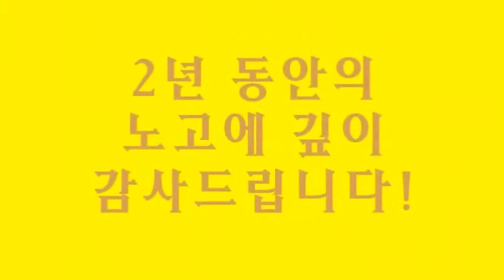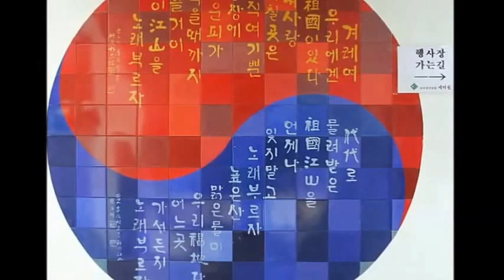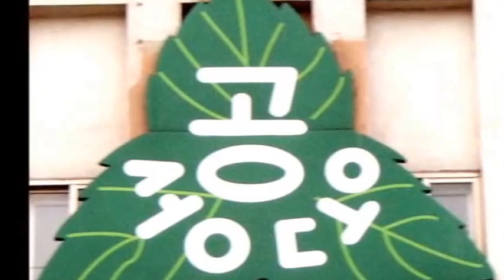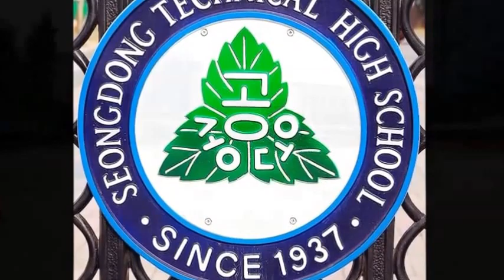13년11월06일 성공 총동문회 제4차 운영위원 회의 제2부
13년11월06일 성공 총동문회 제4차 운영위원 회의 제2부